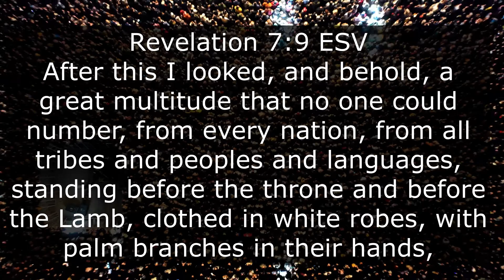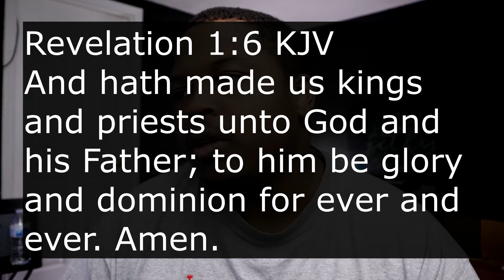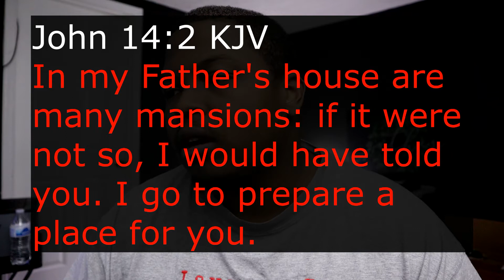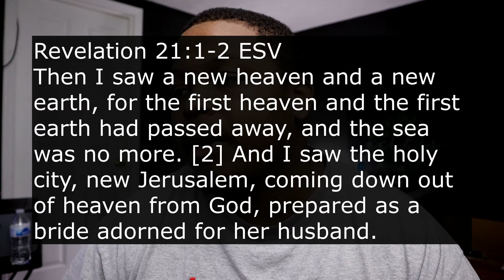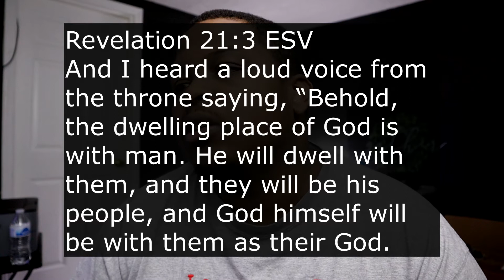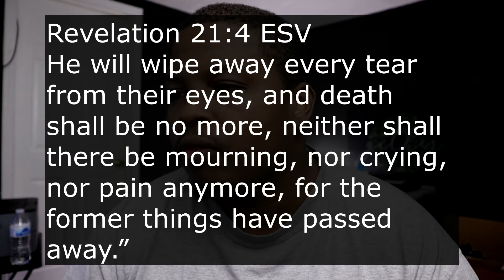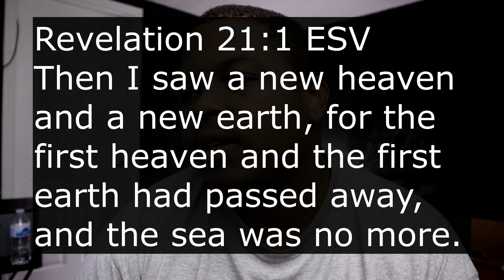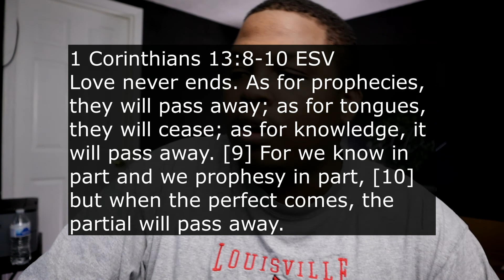What will Heaven be like? (What will Heaven look like?)